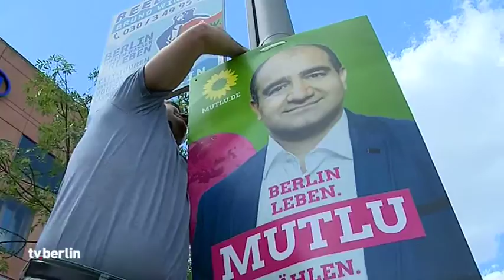Steffel gegen Mutlu - Kalenderwoche 37 - Teil 1